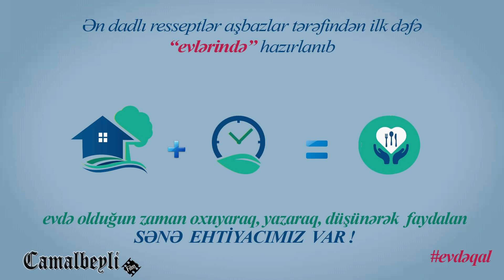Evdə qal (sosial çarx)